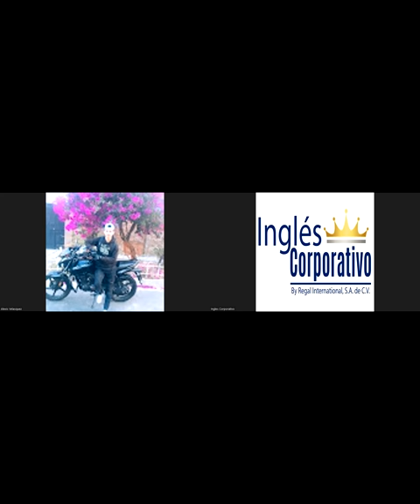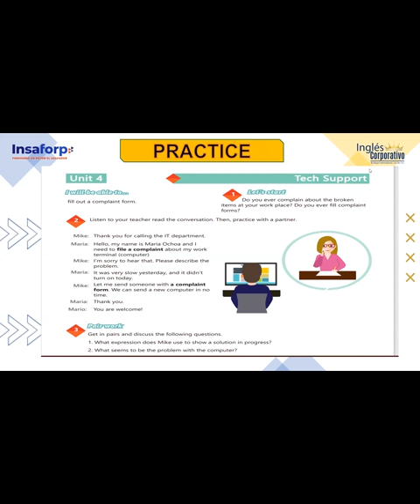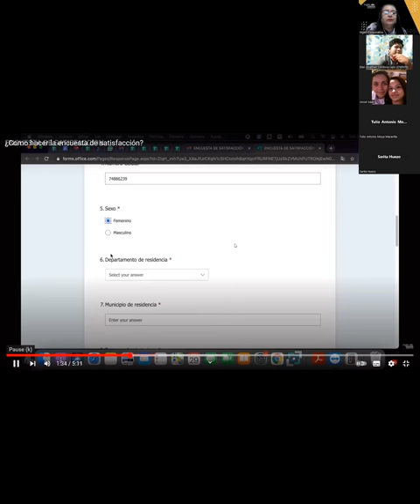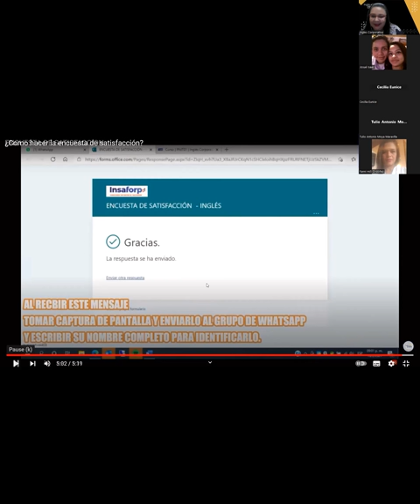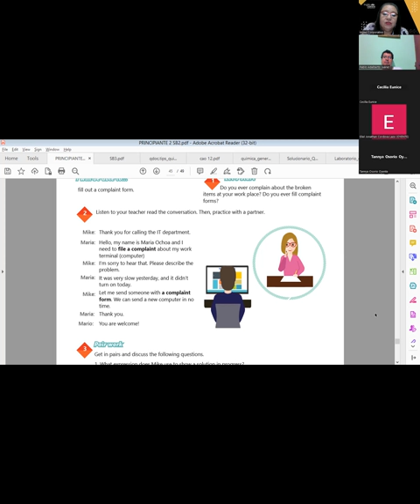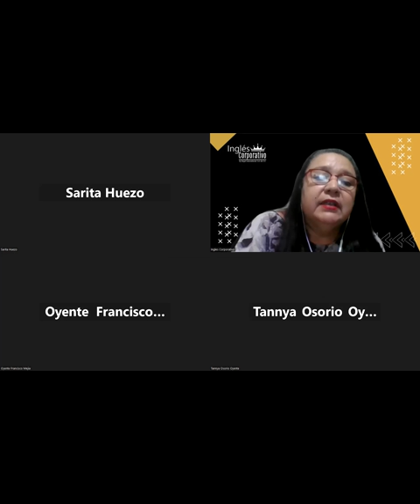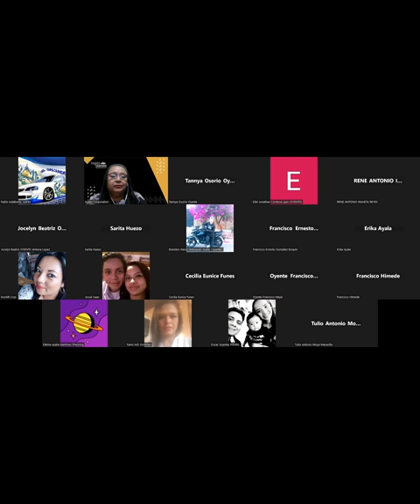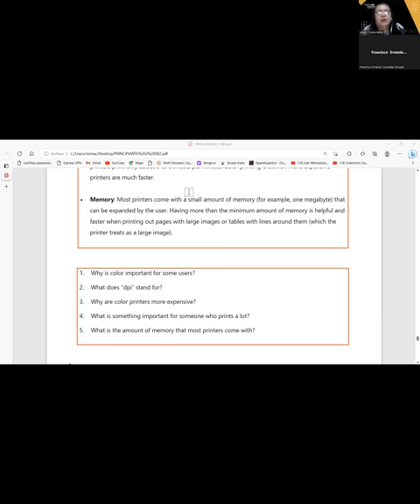SESION 20-31-05-2023-29750-8048-0069/2023-CARBALLO-UNIT 4 REVIEW AND PRACTICE.